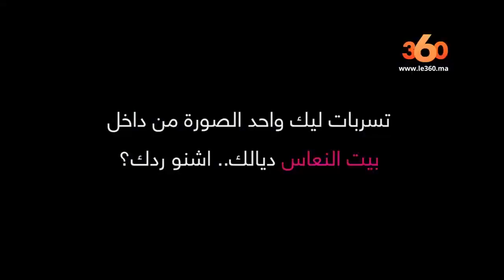Le360.ma • Zapping de la semaine Ep78